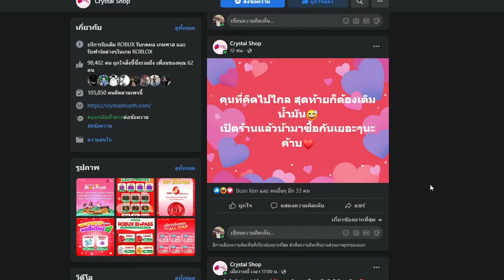🔥 Blox Fruits 🔥 เเนะนำเซ็ตไอเท็มเกรียนคน เล่นเเล้วโดนด่าT^T โคตรโกง!